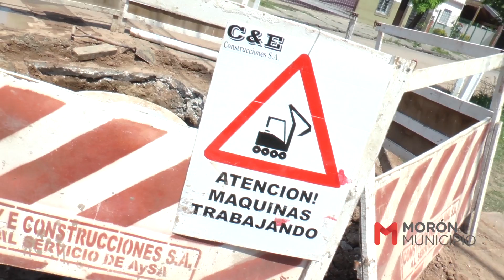Lucas Ghi y Hernán Sabbatella supervisaron obras de saneamiento en Zanjón Martínez